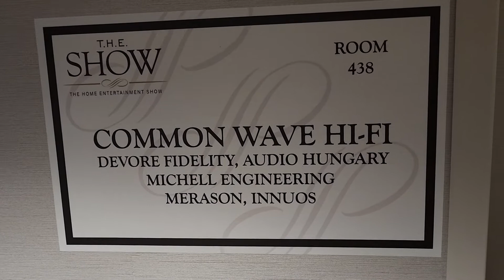Devore, Michell and Merason